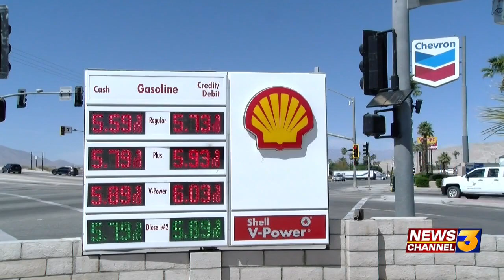Proposal to pause the CA gas tax is rejected